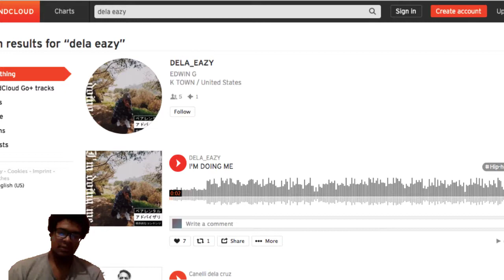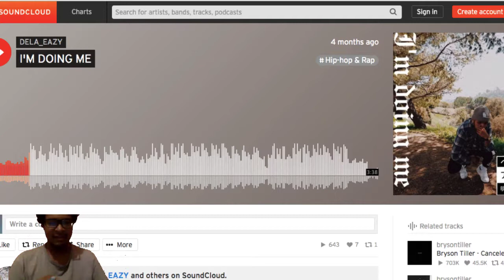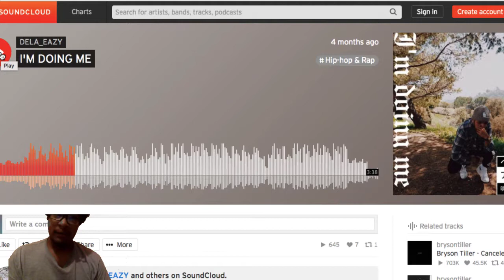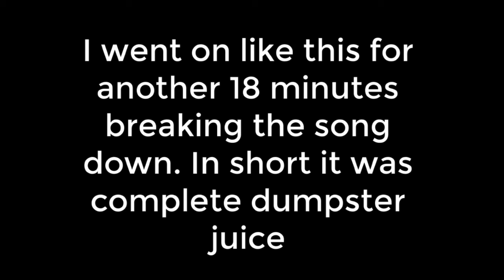Reacting to Trash Rap 🤢😷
No link to the soundcloud cuz I would never recommend